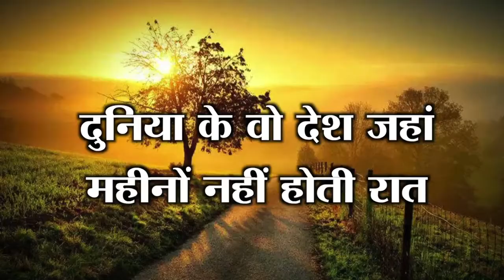जहां महीनों नहीं डूबता सूरज | COUNTRY WITHOUT NIGHT | sun never sets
कभी न कभी आप लोग ये जरूर सोचते होंगे कि अगर सूरज न अस्त हो तो कितना अच्छा होगा. मगर सूरज के आगे किसकी चलती है. वह अपनी मर्जी से निकलता है और अपनी मर्जी से अस्त भी होता है. लेकिन दुनिया में कुछ ऐसी जगहें जरूर हैं जहां सूरज अस्त नहीं होता और वहां रात नहीं होती...वैसे तो दिन के बाद रात और रात के अंधेरे के बाद दिन का उजाला होता हैं... इसमें कोई नई बात नहीं हैं, लेकिन क्या आप ऐसी जगहों के बारे में जानते हैं जहां कभी सूर्य अस्त नहीं होता... COUNTRY WITHOUT NIGHT.आप सोच रहे होंगे आखिर ऐसा कैसे हो सकता है कि सूर्य अस्त न हो... हम आपको बता रहे हैं ऐसे देश जहां सूर्य को कभी नहीं अस्त होते या यूं कहे कि कभी रात नहीं होती...COUNTRY WITHOUT NIGHT,sun never sets
sun shine
country
night
#|sun never sets